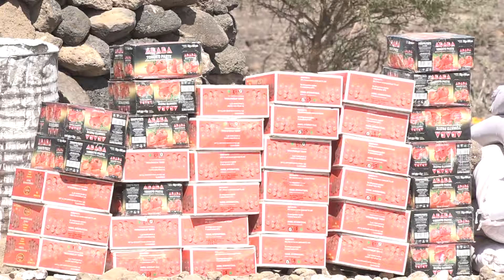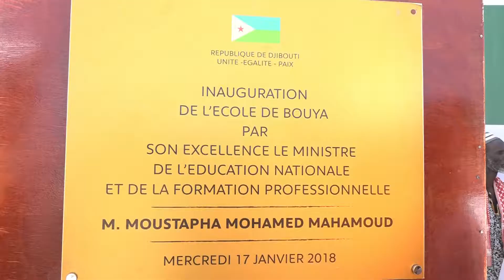ECOLE DE BOUYA JANVIER 2018